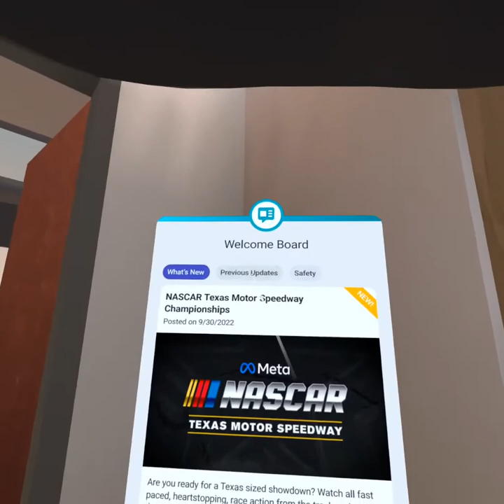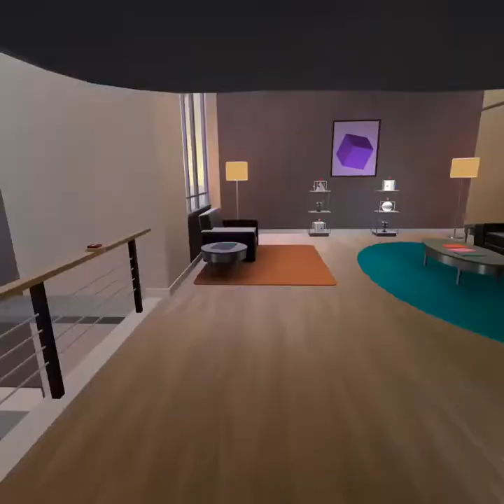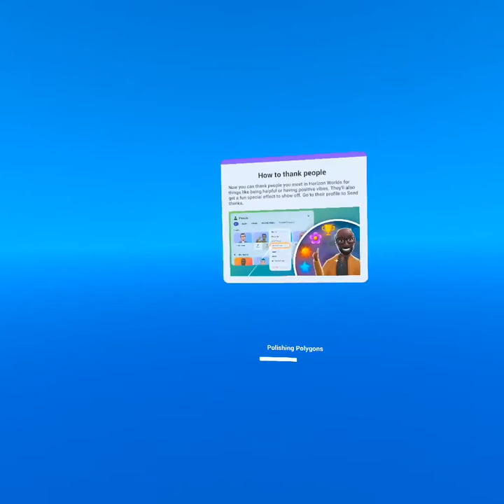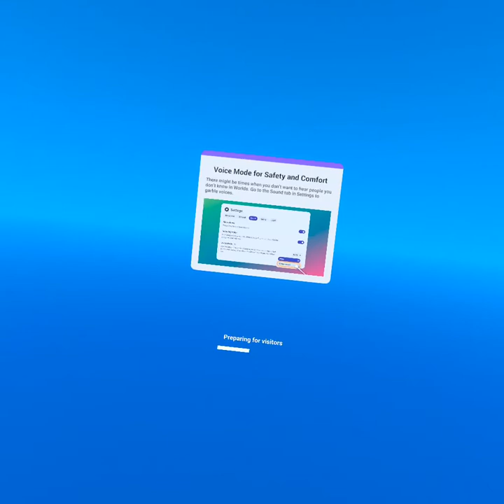Back to the Metaverse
Back To The Metaverse we finally got our apartment in horizon World’s so let’s go check out what’s new